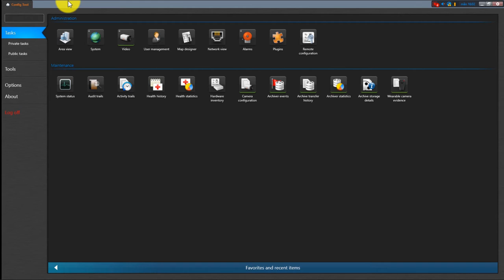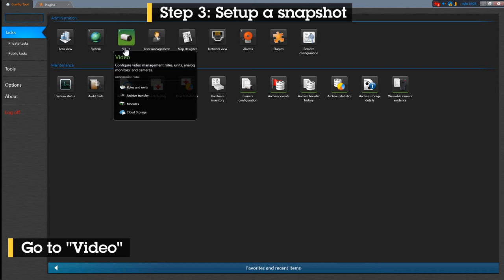How to configure the Forensic Search for Genetec plugin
AXIS Forensic Search for Genetec adds forensic search possibilities for Axis devices to Genetec Security Center. Investigators working with Axis devices can use the plugin to get an overview of all activity in the scene or quickly find a specific object or event of interest.